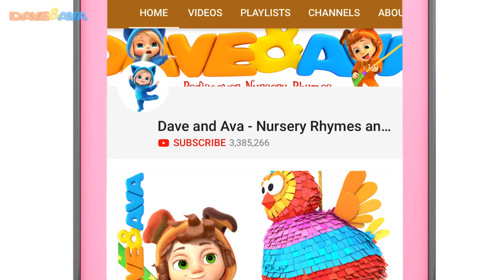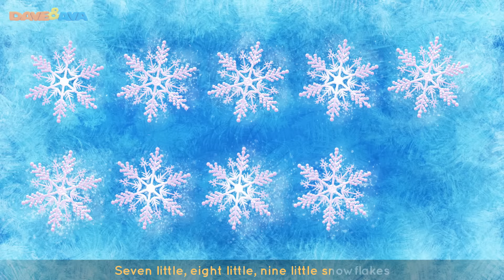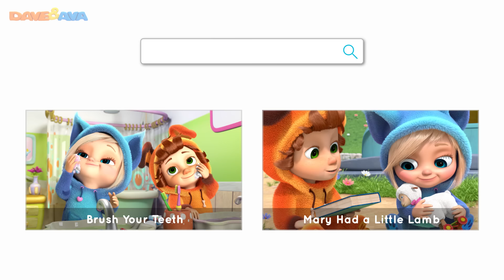🤶 Deck The Halls and More Christmas Songs | Nursery Rhymes | Dave and Ava Christmas Songs 🤶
and Android Check out Deck The Halls and more Christmas songs by Dave and Ava!

Christmas time is here - get ready for the best-loved holiday, sing along to the top Christmas songs and nursery rhymes by Dave and Ava! Follow Dave and Ava in their fun adventures, decorate Christmas tree, meet Santa Claus, dance along with Baa Baa Black Sheep and much more!

00:00 Deck The Halls
03:40 Jingle Bells
05:37 We Wish You a Merry Christmas - Part 2
08:03 Ten Little Snowflakes
11:15 Twelve Days of Christmas
15:44 On Christmas Day
20:12 Baa Baa Black Sheep
23:13 SANTA
26:44 Winter Fun
29:11 Santa Claus

​​😍 Five Little Ladybugs, Mix a Pancake and More Kids Songs | Nursery Rhymes by Dave and Ava 😍